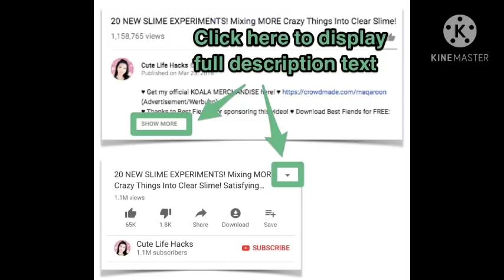இன்று வானிலை அறிக்கை 28-12-2020